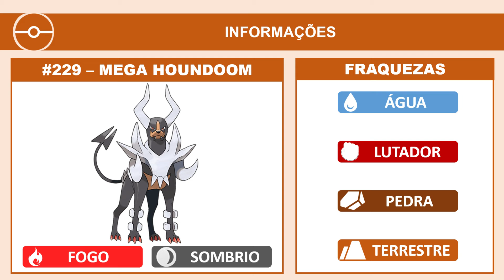Ampharos, Houndoom e Altaria em Megarreides | Pokémon GO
Ampharos, Houndoom e Altaria estarão nas Megarreides.

Período: do dia 15/05/2021, às 17h, até o dia 01/06/2021, às 17h.